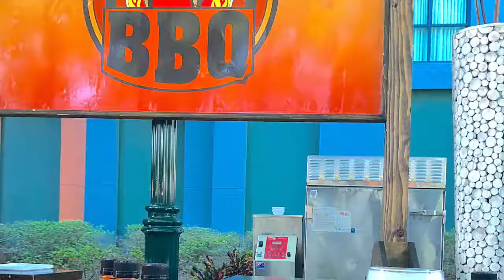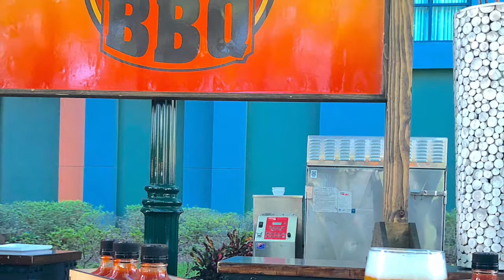2019 Swan and Dolphin Food and Wine Classic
The 2019 Swan and Dolphin Food and Wine Classic returns for its 10 year Friday, November 8 and Saturday, November 9.
Este Festival de Vinos y Comidas del Swan and Dolphin Resort de Walt Disney World, celebrará su décimo año el 8 y 9 de noviembre de 2019.